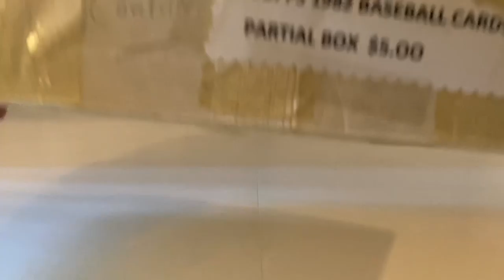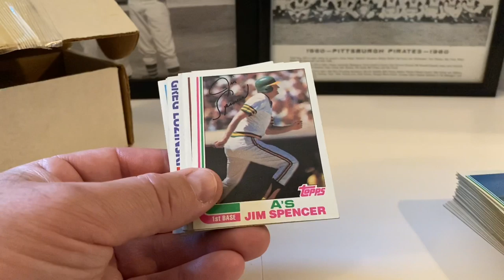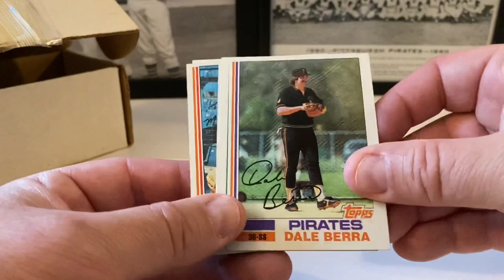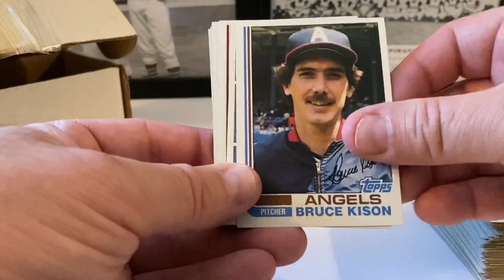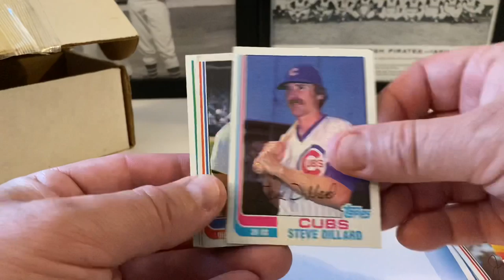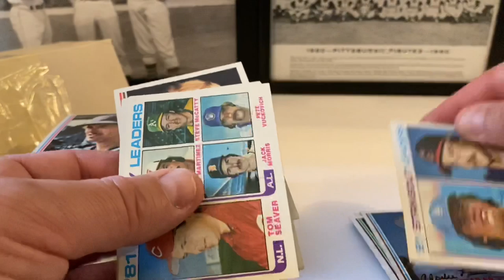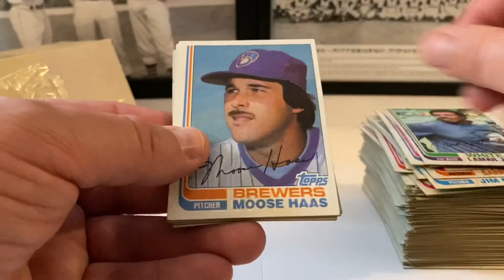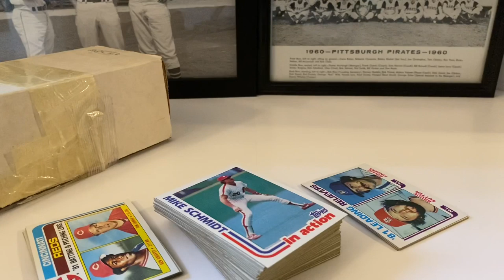1982 Topps Baseball Mystery Box - Antique Mall Find!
1982 Topps Baseball Mystery Box - Antique Mall Find!